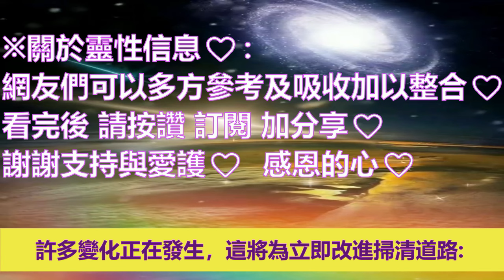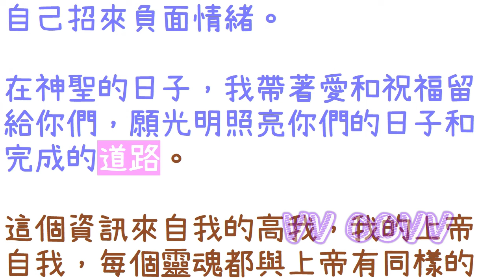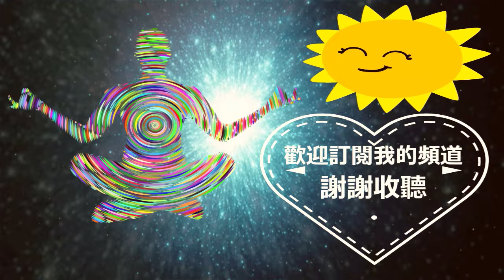通靈信息【邁克•昆西的高我】美好的未來正在向你招手；「許多變化正在發生，這將為近期的改進掃清道路。」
來自邁克•昆西的高我 信息：
關於 美好的未來正在向你招手
（許多變化正在發生，這將為近期的改進掃清道路：）

感謝訂閱。